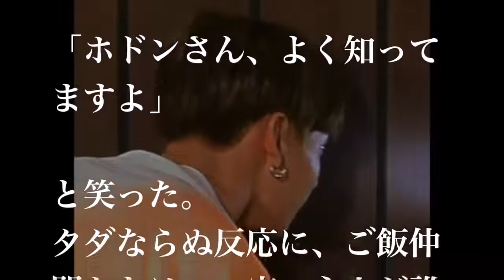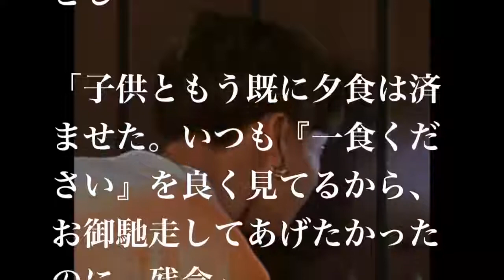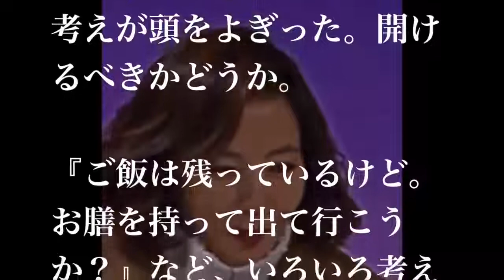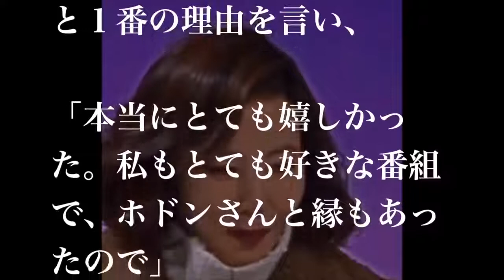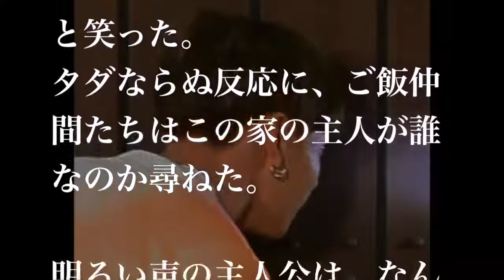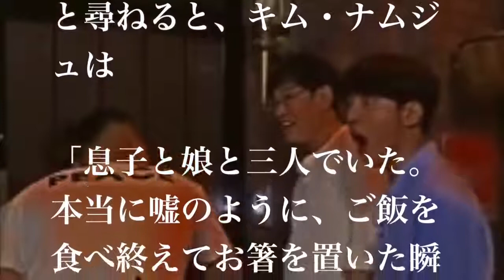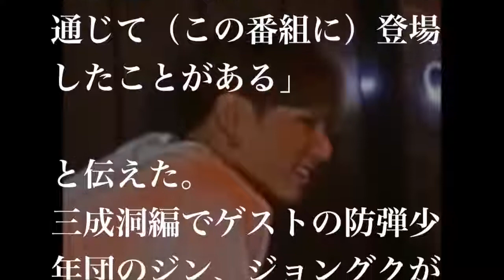【爆笑】BTS ジン＆ジョングクが女優の家をサプライズ訪問するもドアを開けてもらえなかった理由w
【関連動画】 【BTS日本語字幕】テヒョン、料理のお手伝いをする。〜四次元は健在だった〜